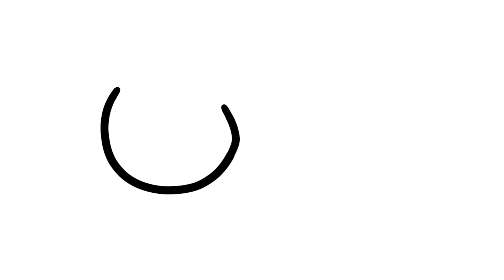How to Draw George Pig Dinosaur Step by Step EASY for Kids